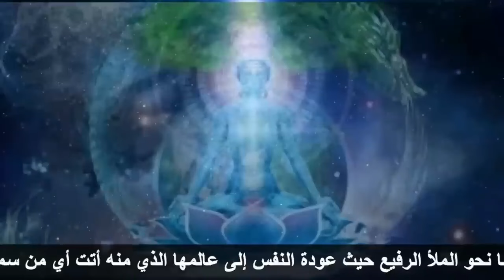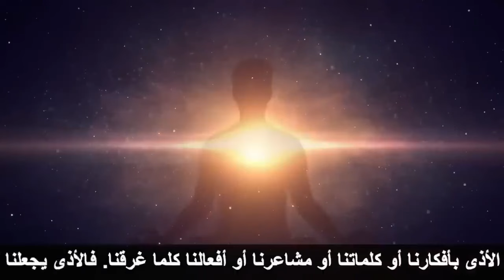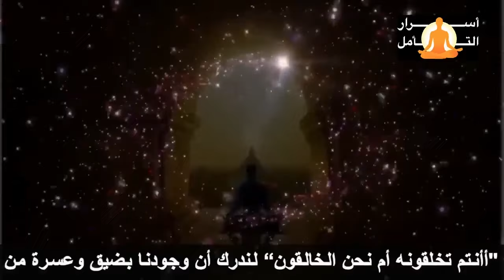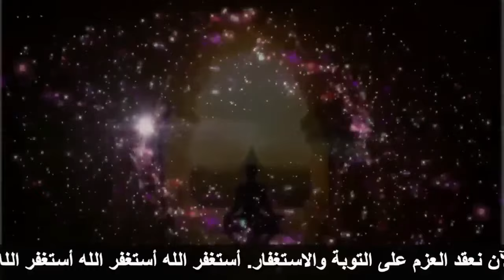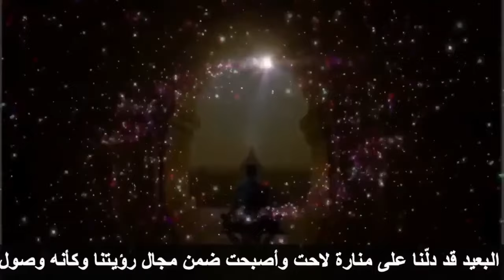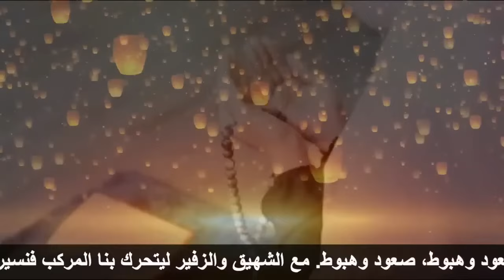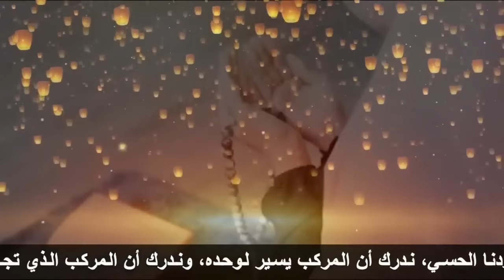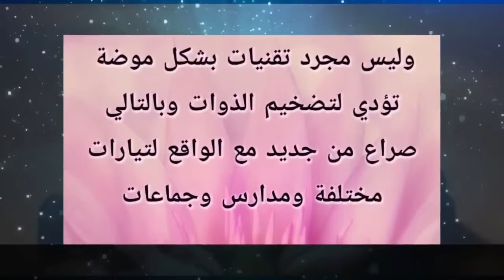استراتيجيات فعّالة لمنع تراكم المشاعر السلبية " طهر قلبك من السلبية "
هل تبحث عن الراحة النفسية والتجدد الجسدي؟
 هذا التأمّل الفريد هو مفتاحك لتحقيق كل ذلك وأكثر!
عَبر خطوات بسيطة، ستتخلص من الشوائب الذهنية وتنظّف هالتك الطاقية، لتشعر بالنقاء والصفاء.
 ستنعم بحيوية جديدة، ونشاط متجدد يملأ جسدك، بينما نعزز مناعتك لتواجه الحياة بكلّ قوة.

تجربة الاسترخاء العميق هذه لن تُهدئ أعصابك فحسب، بل ستفتح لك آفاقًا جديدة من التفكير النقي والإبداع.
 ستجد توازنك بين العقل الأيمن والأيسر، وتنسجم طاقاتك الروحية والمادية في تناغم فريد.
كلّ هذه الفوائد وأكثر بانتظارك.
انضم إلينا الآن وابدأ رحلتك نحو السلام الداخلي والتوازن الشامل.

اضاءات على الطريق
الحقائق التوحيدية الكبرى - الجزء الاول
الحقائق التوحيدية الكبرى - الجزء الثاني
الكارما والعلاقات الزوجية

تأمل (Meditation)
توازن_الشاكرات (Chakra Balance)
تنشيط_الشاكرات (Chakra Activation)
تأمل_صوتي (Sound Meditation)
شفاء_روحي (Spiritual Healing)
استرخاء (Relaxation)
طاقات_إيجابية (Positive Energy)
توازن_طاقة (Energy Balance)
موسيقى_تأملية (Meditative Music)
هدوء (Calm)
تأمل_عميق (Deep Meditation)
روحانية (Spirituality)
تجربة_تأملية (Meditation Experience)
التركيز (Focus)
سلام_داخلي (Inner Peace)